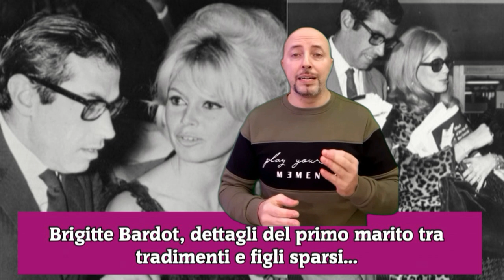Brigitte Bardot, dettagli del primo marito tra tradimenti e figli sparsi...